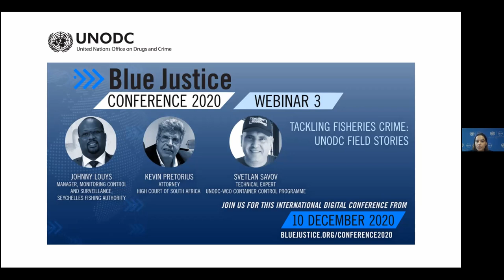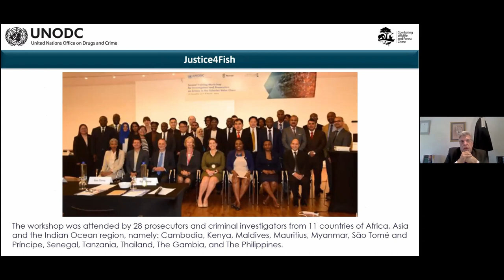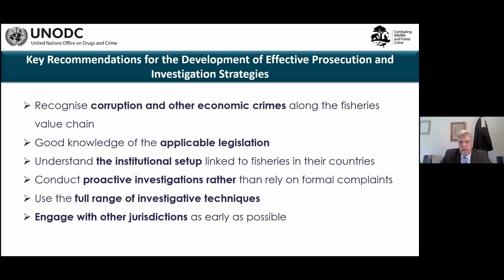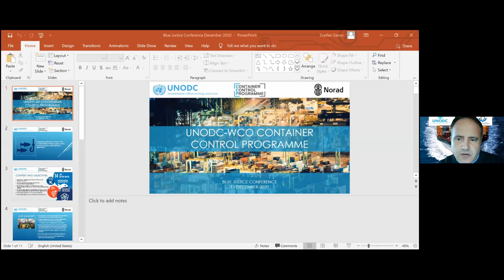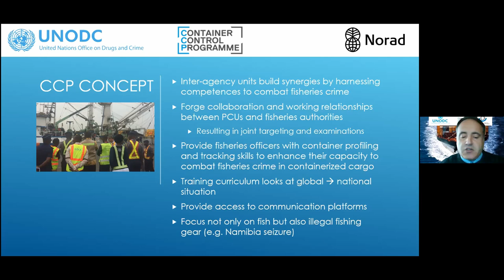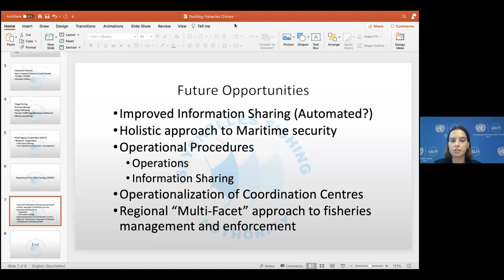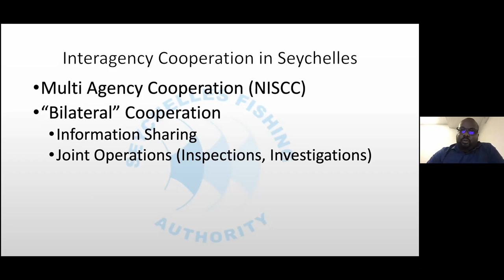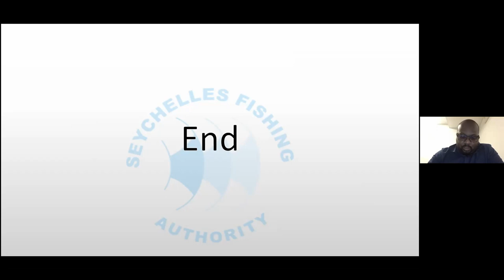Blue Justice Conference - Webinar 3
Webinar 3: Tackling Fisheries Crime: UNODC Field Stories

The webinar will focus on the UNODC approach to fisheries crime and examples of technical assistance to support Member States to tackle fisheries crime.

The Blue Justice Conference 2020 was held from 10-11 December 2020, to foster cooperation towards a fair blue economy free from fisheries crime.

This international digital conference is in cooperation between Blue Justice,  UNDP, UNODC, the Norwegian Ministry of Trade, Industry and Fisheries, the Nordic Council of Ministers and the North Atlantic Fisheries Intelligence Group (NA-fig).

The aim of the Conference is to continue momentum of those states that have signed up to "International Declaration against Transnational Organized Crime in the Global Fishing Industry" (Copenhagen Declaration) and to encourage new states into the group of supporting countries to the Copenhagen Declaration. Further, it is to encourage operationalization of the Declaration by capacity building initiatives under the Blue Justice Initiative.